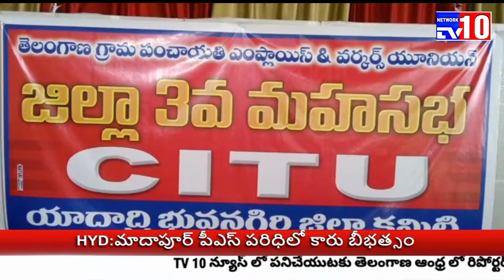యాదాద్రి జిల్లా! CITU జిల్లా 3వ మహాసభ ... గ్రామపంచాయతీ ఎంప్లాయిస్ వర్కర్స్ యూనియన్